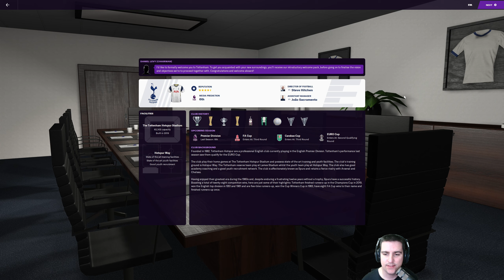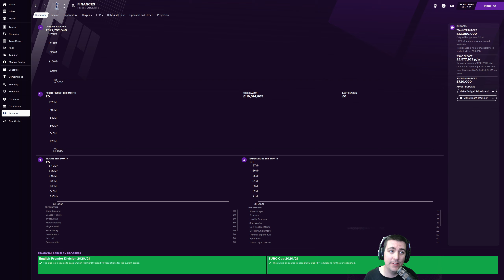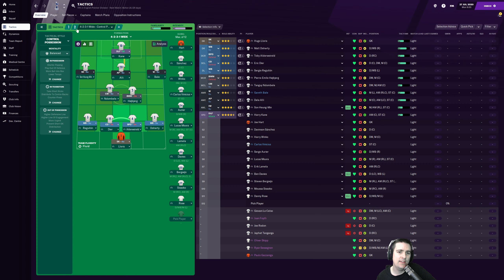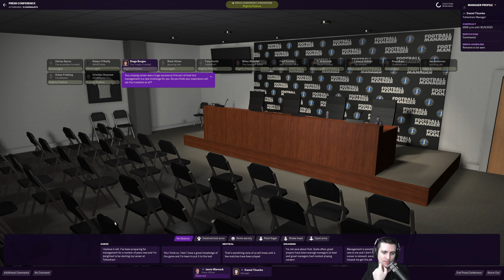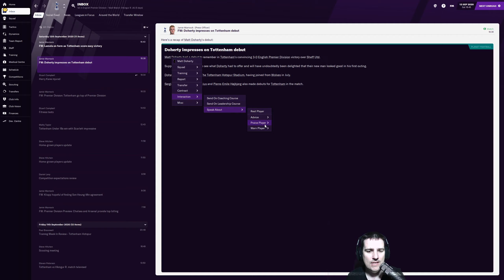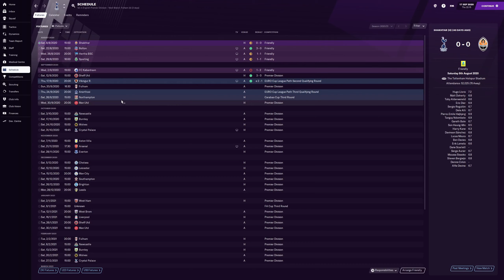Football Manager 2021 | TOTTENHAM DOF CHALLENGE | #1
Welcome to a new series on the channel! My return to Football Manager. Haven't played this game for a couple of years so excuse the rust. Its a Director of Football Challenge, so we have no say in the signigns/sellings just tactics and hope for the best!

The first episode goes through the squad, tactics and the first two games of the season!